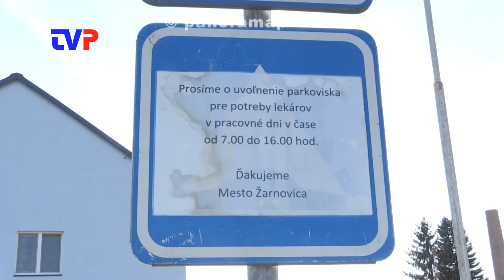60 parkovacích miest pri zdravotnom stredisku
Rozhovor s primátorom Žarnovice o výstavbe parkoviska.